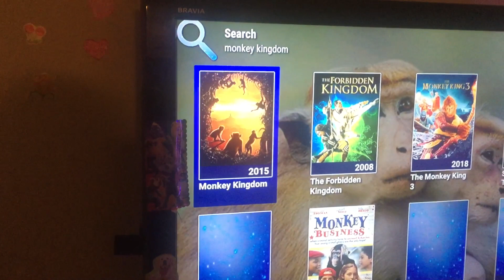National monkey day❤️❤️💜💜